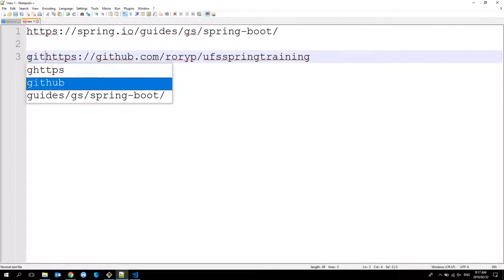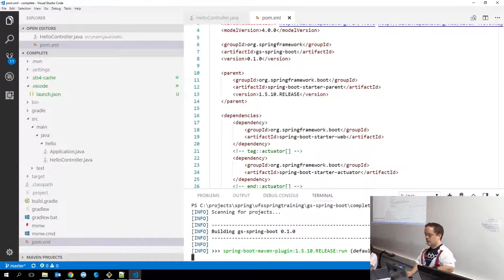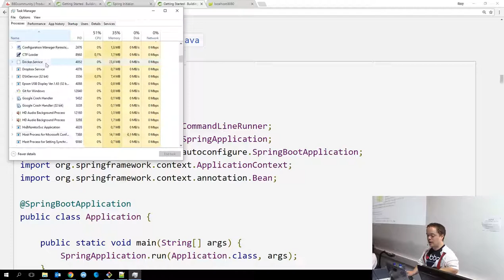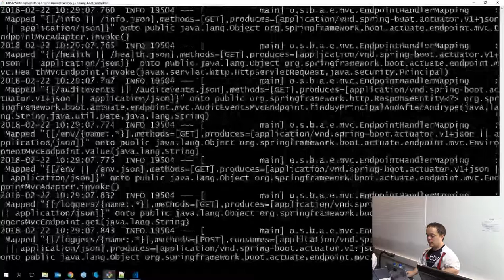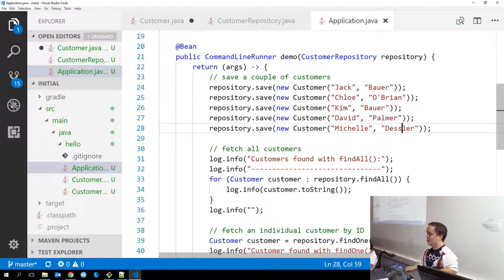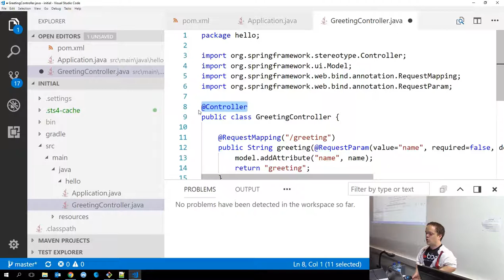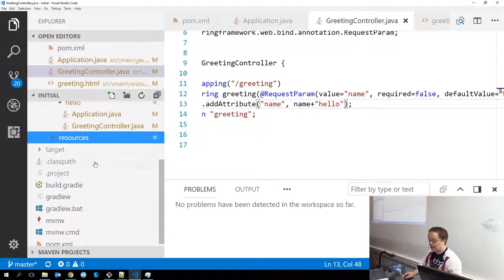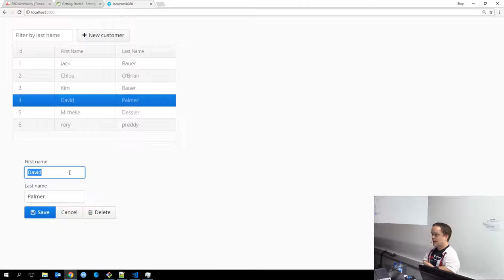Spring Boot Basics - Rory Preddy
Spring Boot and the Spring Framework makes it easy to create production grade applications and services that run on their own and can be maintained with a minimum fuss.
It also provides production ready features such as metrics, health checks and even externalized configuration.

We will look into the features of the Spring Framework and how Spring Boot makes building a Full Spring application, painless. Need a web based application? We’ll build one using Spring MVC as a Front end. We’ll let Spring Boot automatically configure its embedded full featured web server.

This talk was recorded as a part of a workshop at the University of the Free State, and was presented by Rory Preddy.